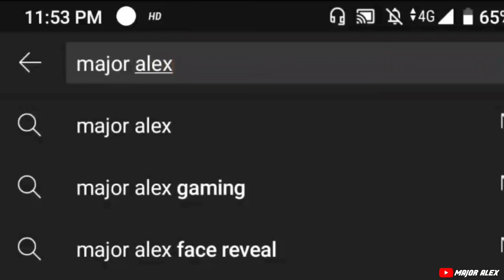LEGENDARY OPERATORS.Exe in COD Mobile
Call Of Duty Mobile - Legendary Operators - Mace Final Knight And Nikto Darkside Duo Exe Funny moments Are Here...

Spent 15k+ cps for Mace Final Knight in Forged Steel Draw ©️🙂

I know you guys love the exe videos with funny moments

Watch till end And comment How was it? 😇

Enjoy in Maxed Out graphics & 60 FPS Quality playback!!​

 My IGN: MAJORALEXYT

 ♦ Playing from: Nubia Red Magic 3S [8GB,128GB]
♦Video Edited From: Kinemaster Prime
♦ Thumbnail edited from: Pixelab , Abode Lightroom, Background eraser

01:04 Wii Shop Channel music
02:59 goku's death theme - DBZ
03:55 Intro: GTA Sa Intro
04:25 Post Intro: Kahoot Lobby Theme
04:48 Boku No Hero - Uncontrollable evil
05:14 cat girl without salad - Radical Galaxy
09:04 Coda - Tires on fire
09:39 Cod mw 2 spetsnaz Spawn Theme ost
09:46 Outro: Major's Trap - Just Like Old Times

♥ Social networking
Discord (Road to 2k Army)